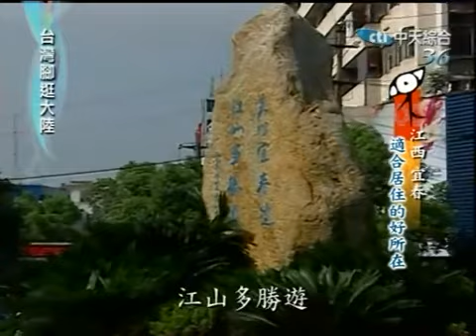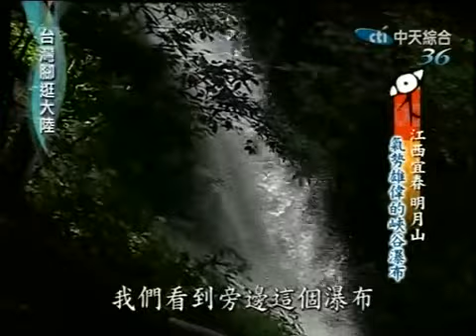台灣腳逛大陸 2009-10-02 pt.3/5 江西系列2 宜居好所在